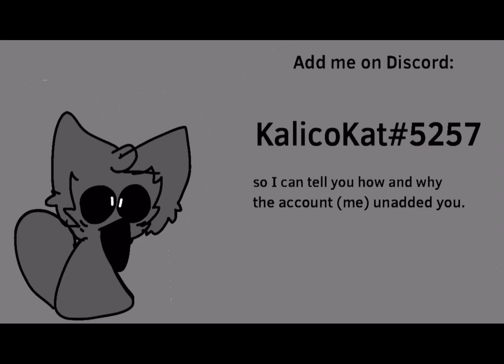Why did i unfriend you on roblox? (wondertart [@wwoonnddeerrgirl])